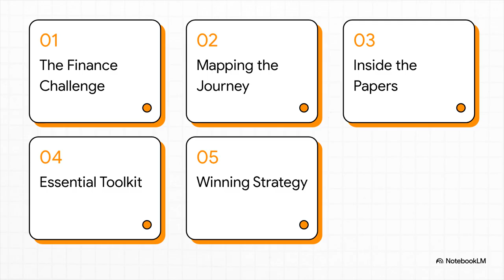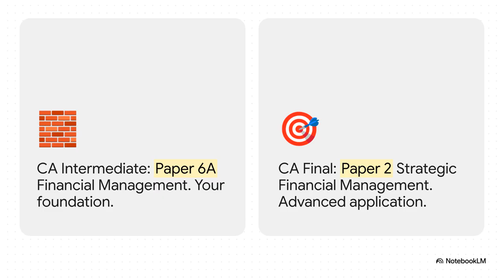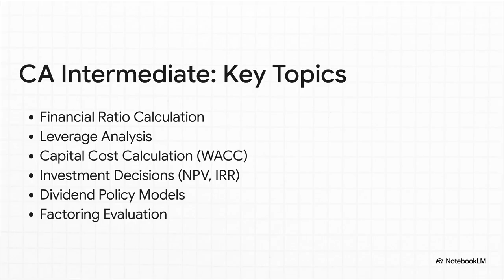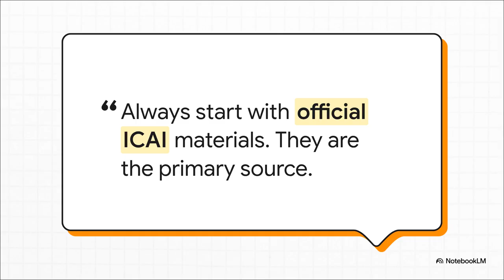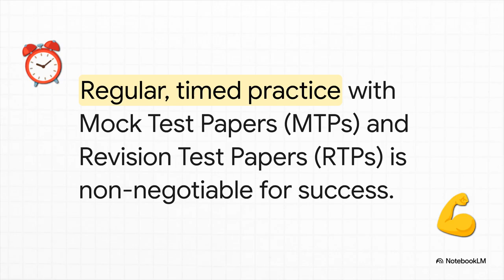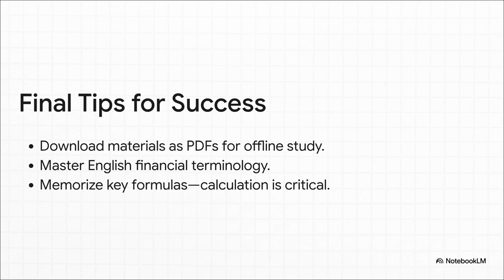[Consulting 1] India CA Finance Exams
🇮🇳This video, "[Consulting] India CA Finance Exams" by CA Pathway Finance [00:00], provides a strategic guide for aspiring Chartered Accountants in India to prepare for their finance papers.

The video outlines a game plan [00:37] that includes:

Understanding the Challenge: Recognizing the scale of the CA final exam, with thousands of candidates [00:18].

Mapping the Journey: Detailing the two crucial levels: Intermediate and Final exams [01:12]. The Intermediate exam focuses on fundamental concepts like financial ratios, leverage, WACC, and NPV/IRR [01:58], while the Final exam covers complex topics such as financial derivatives, company valuation for M&A, and international finance [02:46].

Essential Study Toolkit: Emphasizing the use of official materials from the Institute of Chartered Accountants of India (ICAI) [03:12] as the primary resource. Other helpful platforms include CA Club India, VSI Jaipur, and CAL [03:34]. Regular practice with mock test papers (MTPs) and revision test papers (RTPs) is also highlighted [03:59].

Winning Strategy: A three-step approach [04:21] including:

Be Systematic: Analyze past five years' papers to identify recurring themes [04:30].

Focus on High-Impact Areas: Master topics with the most weight, such as capital structure for intermediate and M&A for the final [04:38].

Stay Updated: Regularly check the ICAI website for syllabus changes [04:51].

Practical Tips: Download study materials as PDFs for offline access, master financial terminology, and memorize key formulas [04:58].

The video encourages a systematic and strategic approach to succeed in the CA finance exams [05:25].